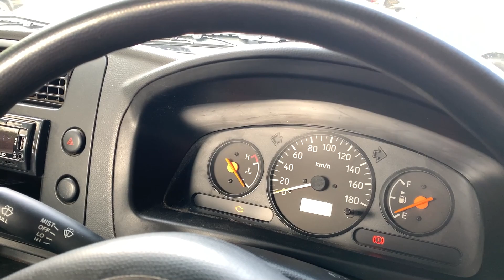SUZUKI CARRY 1.6 M/T 2018 รถทำมาค้าขาย จะพาคุณจับเงินล้าน!!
SUZUKI CARRY 1.6 M/T 2018 สีขาว (LH0660)

➥••MONGKOLCARCENTER••
อยากออกรถง่ายนิดเดียว
LINE. ID: SAILOM.2517